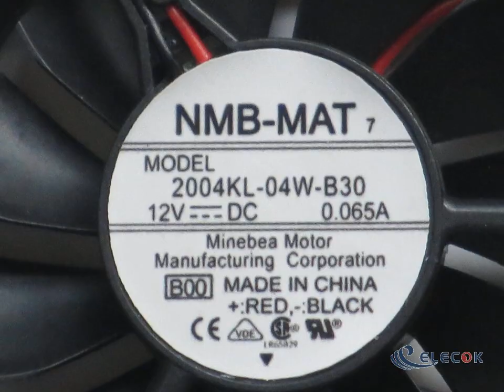2004KL-04W-B30 12V 0.065A 2wires Cooling Fan